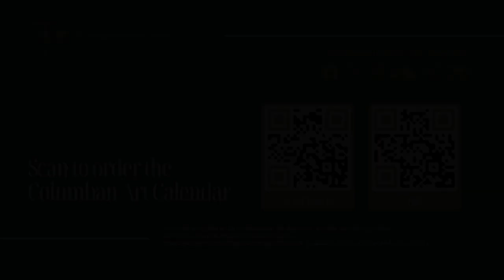Columban Calendar Art Guide - December 2024 - Adoration of the Shepherds, 1578-82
Use this Art Guide video for ‘Step 3: Contemplation’ of the Columban Visio Divina resource. Visio Divina is a tool that uses the images and Art Guide from the 2024 Columban Art Calendar to aid in prayer and reflection.